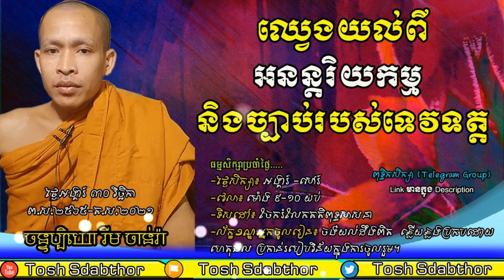ឈ្វេងយល់ពី អនន្តរិយកម្ម | Rim Chanra Dharma Talk 2021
ឈ្វេងយល់ពី អនន្តរិយកម្ម និងច្បាប់របស់ទេវទត្ត
ធម្មសិក្សាប្រចាំថ្ងៃ.
-ថ្ងៃសិក្សា៖ អង្គារ៍ -សៅរ៍
-វេលា៖ ម៉ោង ៩-១០ យប់
-ទិសដៅ៖ ចែករំលែកគតិពុទ្ធសាសនា

-ចោរ និងអ្នកបះបោកើតចេញពីណា?